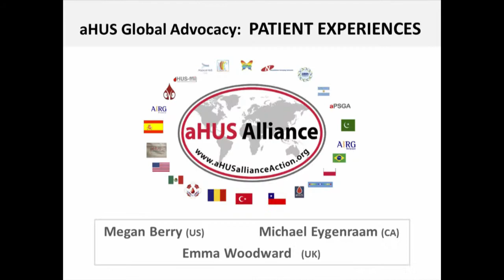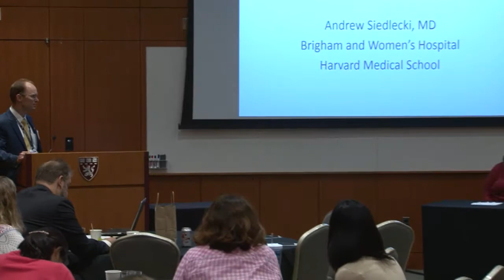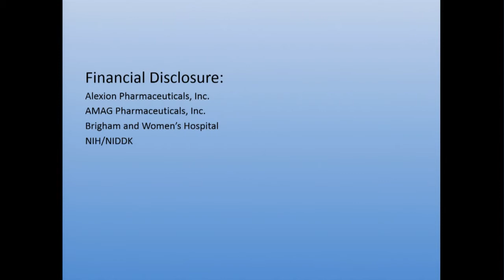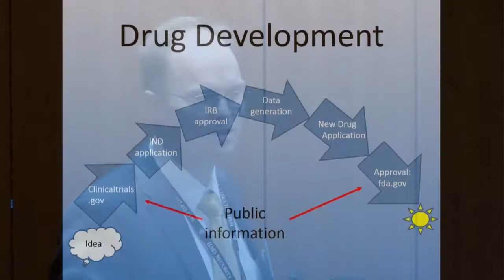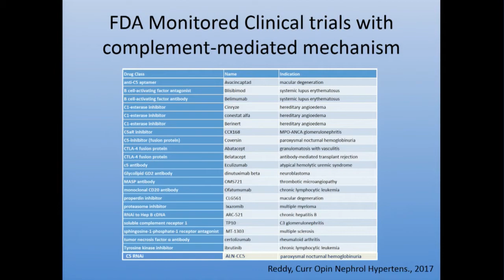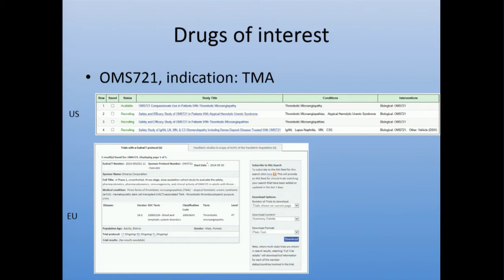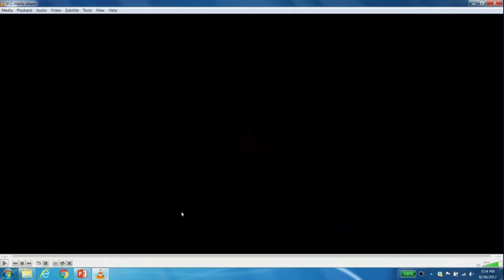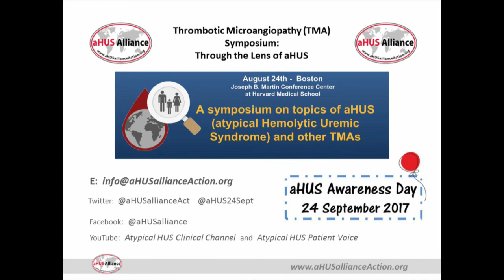TMA & aHUS: What to Treat & How to Treat It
TMA Symposium in Boston 24 Aug 2017, hosted by the aHUS Alliance

Andrew Siedlecki, MD  presents

What to Treat & How to Treat It:  How Patients can Access Cutting-Edge Therapies

Thrombotic Microangiopathy (TMA) Symposium: Through the Lens of aHUS

TMAboston: an innovative partnership for physician education that integrated global aHUS advocacy to pair with 5 clinical presentations on thrombotic microangiopathy. Atypical HUS int'l patient voices from Canada (Michael Eygenraam), the USA (Megan Berry), and Emma Woodward (UK) add insight to TMA presentations through their patient experiences.